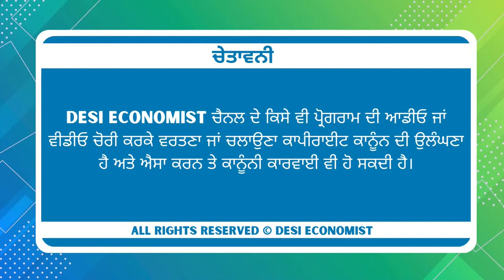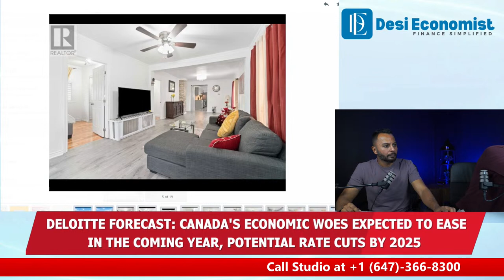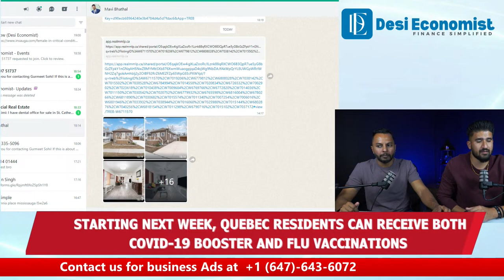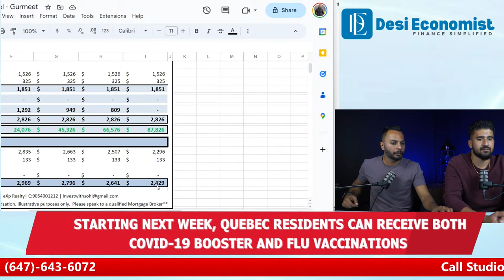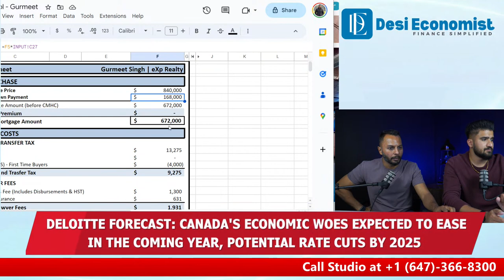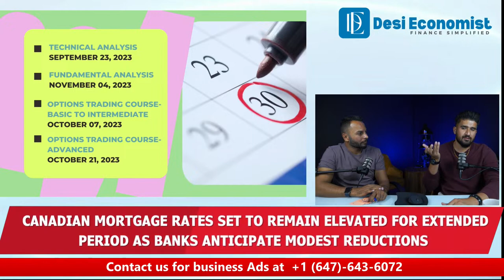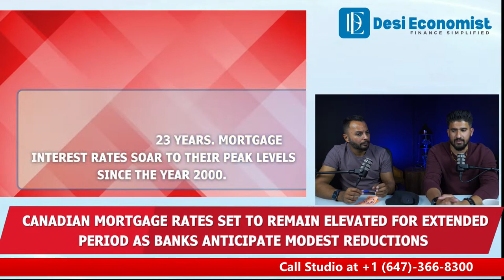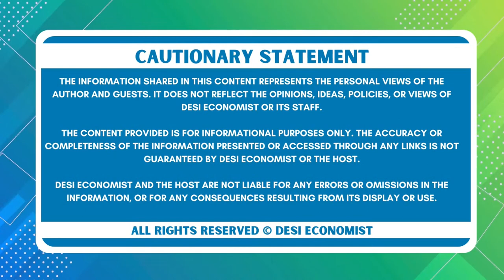Canadian Real Estate & Economy Talk with Gurmeet & Mavi | Housing Market Forecast In Punjabi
Subscribe to our channel now for a steady stream of enlightening content, and brace yourself for riveting discussions and invaluable advice tailor-made for Punjabi-speaking individuals navigating the labyrinth of the real estate market. Don't miss out on your ticket to real estate greatness – tune in and stay ahead of the game!

📺 IPTV Channel name: Desi Economist HD, Number: 2933

Stay informed, engage with our community, and get exclusive content on all our platforms. Join the conversation and let's dive into the fascinating world of economics together!